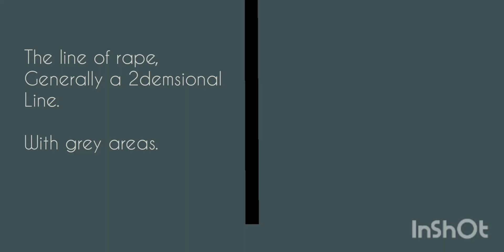January 13, 2022